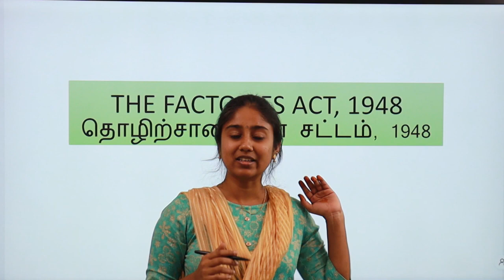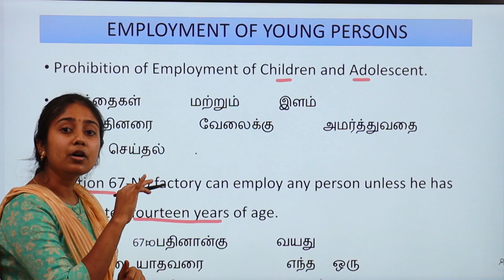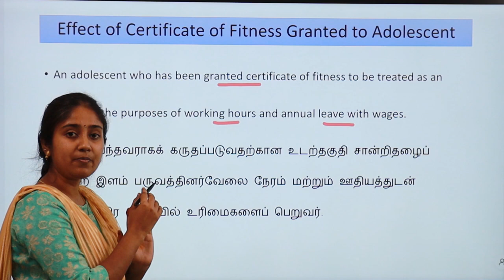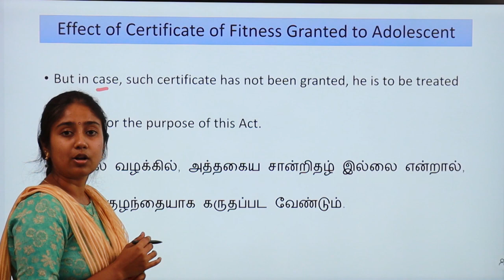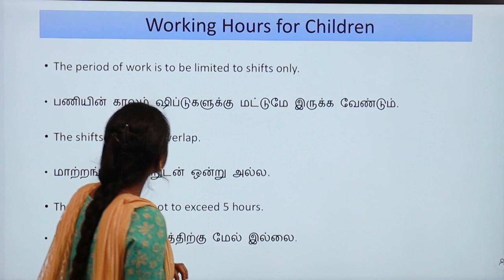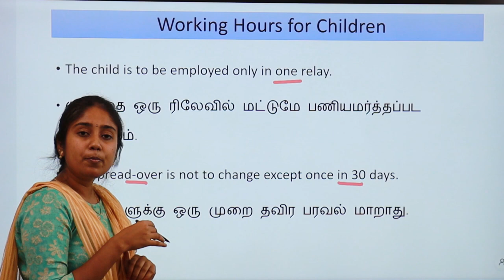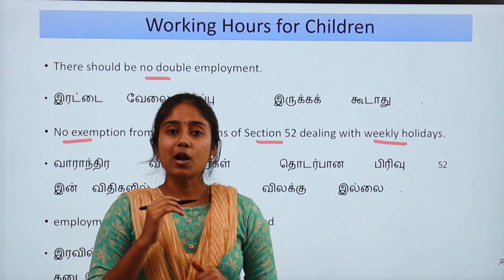ASSISTANT COMMISSIONER OF LABOUR LABOUR MATERIALS LABOUR LAWS BEST TNPSC ONLINE COACHING CENTRE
Coimbatore

TNPSC ASSISSTANT COMMISSIONER OF LABOUR BATCH 2024

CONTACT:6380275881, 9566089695